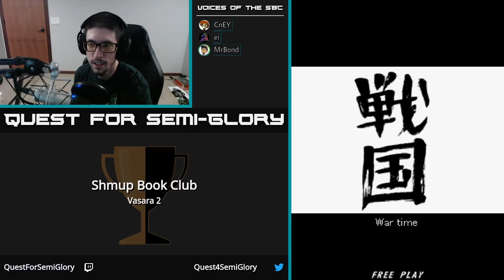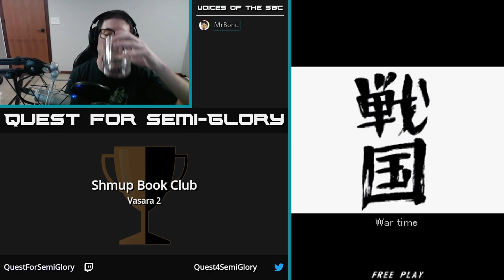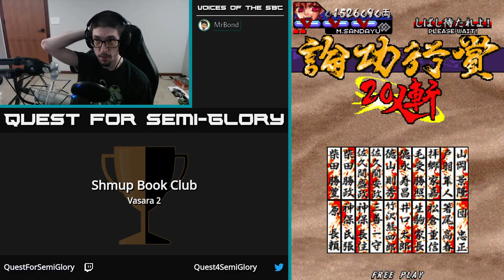Shmup Book Club, Dec 2019 - Vasara 2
Vasara 2 (Arcade, 2001)